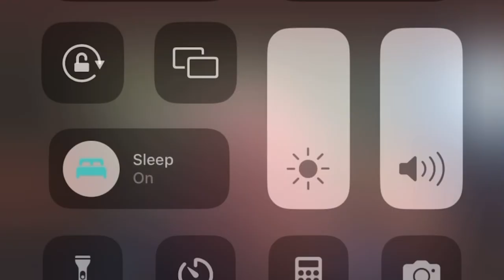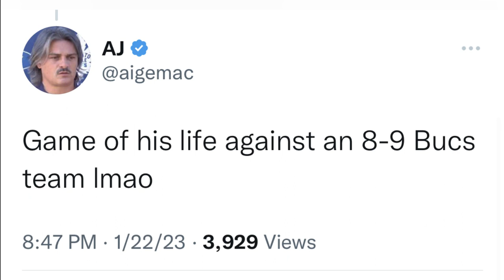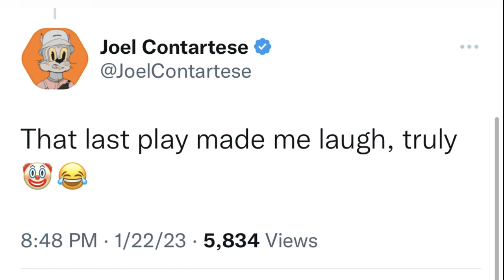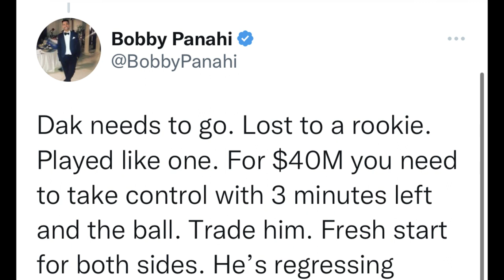NFL Sports World React to Dallas Cowboys Playoff Loss VS San Francisco 49ers